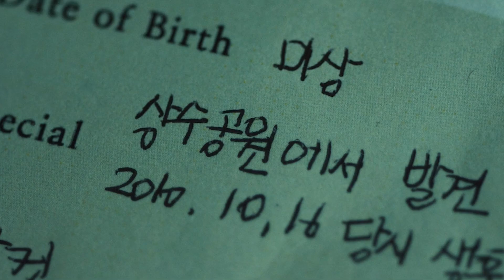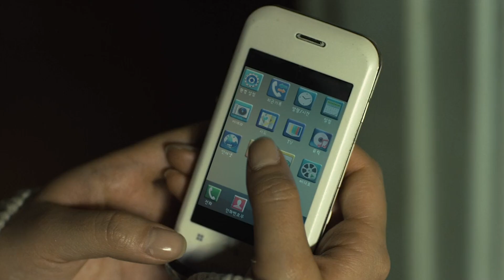A Young Woman Is Murdered On An Elevator And The Only Witness Is Her Cat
So-yeon works as a groomer at Kitty N Puppy, but she suffers from claustrophobia as a result of a childhood tragedy. Bidanyi, a Persian cat, is collected by a woman from the pet shop. The woman is found dead in an elevator the next day, but Bidanyi is unhurt. The reason for her death has yet to be determined by the police. So-friend yeon's Kim Jun-seok, a police investigator investigating the murder, entrusts her with Bidanyi.

So-yeon begins to have dreams and hallucinations about a young girl with cat-like eyes. Jun-seok and his colleagues examine the woman's CCTV footage and determine that she died of a panic attack. The cat-eyed girl kills So-yeon's friend Bo-hee in her closet after she recently adopted a kitten. So-yeon slashes her finger while preparing meals for Bidanyi that night. Bidanyi grows aggressive after licking the blood. The next day, she takes Bidanyi to the husband of the deceased wife, but he refuses to accept him. His wife claimed to be tormented by a peculiar tiny child, he explains. So-yeon gets disturbed and abandons Bidanyi at a park. At the animal shelter, a staff member cremates a dead cat, but is pulled inside the furnace and burns to death.